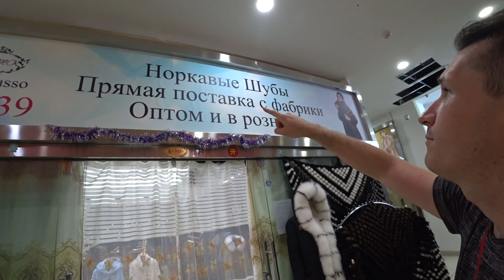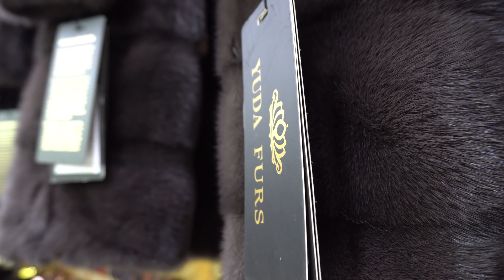Хоргос 2019. Актуальные цены и скидки на Шубы, Парки, Куртки, Жилетки. Август. Подробный обзор.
Нажми "ЕЩЁ" - тут есть полезные ссылки.😉 Хоргос 2019. Конец августа. Подробный обзор.

Данный выпуск полностью посвящен одному бутику с широким ассортиментом изделий из меха. Рассмотрим такой товар как женские шубы, женские/мужские парки, мужские куртки, жилетки, пальто,  шапки и многое другое.

Зарабатывай на продаже фотографий и видео